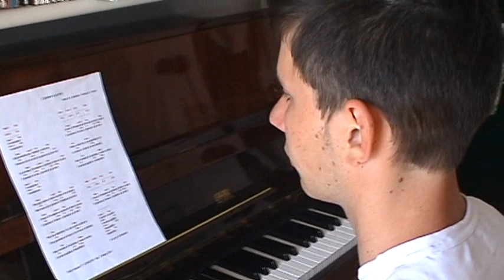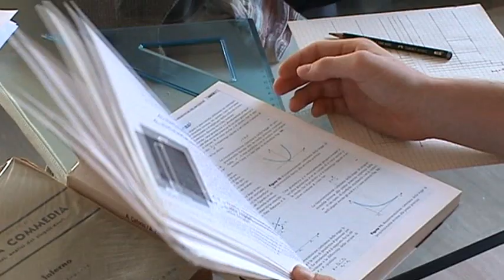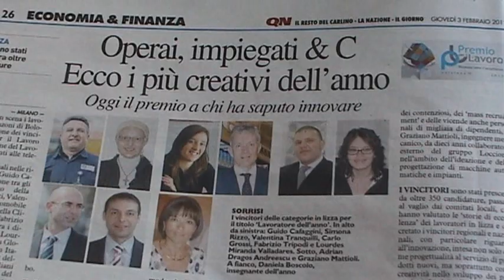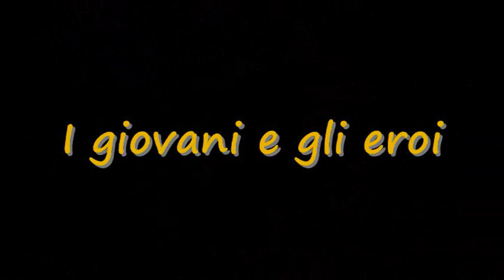I giovani e gli eroi - strumentale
Questo video accompagna la versione strumentale del brano "I giovani e gli eroi" e vuole rappresentare le varie attività nella giornata e nella vita di un ragazzo: la passione fin da piccolo per la musica ... con successo, lo studio di diverse materie, i giochi, lo sport con i compagni di squadra, la lettura di notizie importanti ...